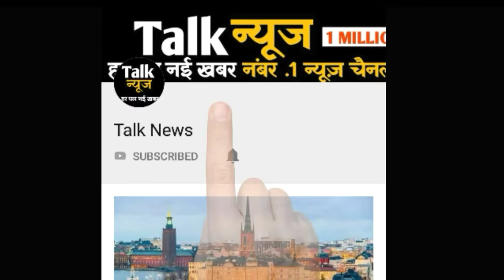युवक के शव को ले जाने की हो चुकी थी तैयारी, अचानक हुई ऐसी अनहोनी कि उड़ गए परिजनों के होश